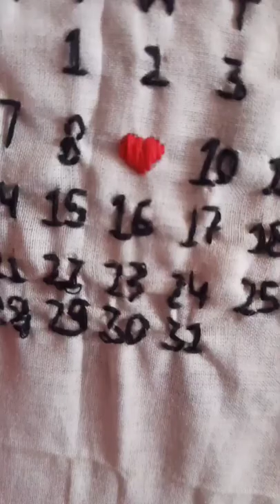embroidery hanky for the first time ✨